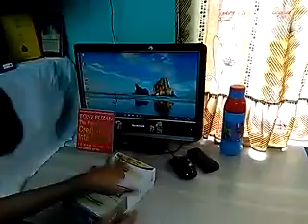New 2018 Namo tablet unboxing and giveaway💥💥💥💥👌👌👌👍👍👍💥💥💥 part 1